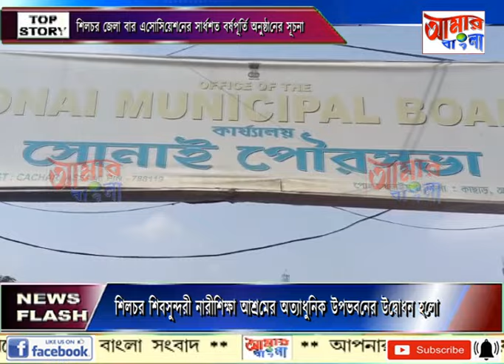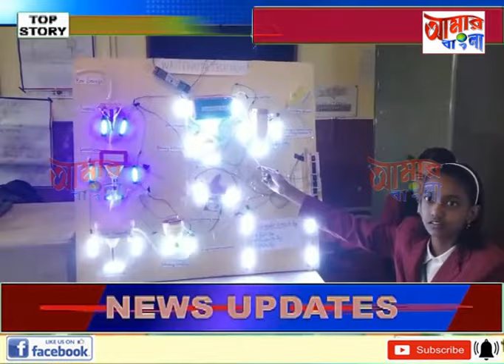AAMAR BANGLA NEWS # 11 01 2024